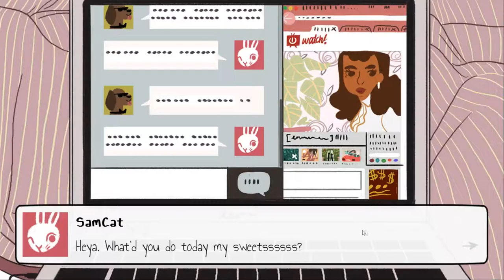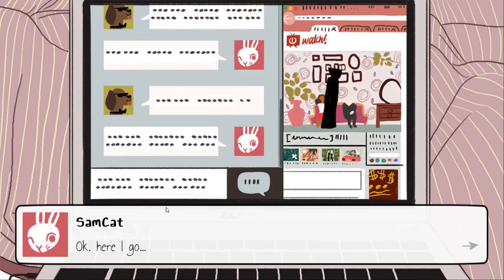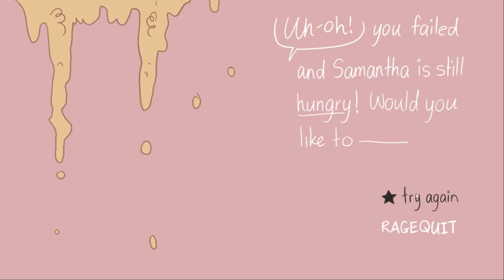The Average Everyday Adventures of Samantha Browne Gameplay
Developed and Published by Lemonsucker Games.

The Average Everyday Adventures of Samantha Browne is an interactive story about a painfully introverted college student who needs to make oatmeal in the communal kitchen of her dorm.

Samantha has been waiting for everyone to go to sleep, or go out, or do whatever it is people who enjoy social interaction do. She’s hungry, impossibly hungry. She’s got a full box of oatmeal waiting for her consumption but she needs your help. Trouble is, helping Sam isn’t always easy.

This interactive experience will challenge you to find the right words to help Samantha as she embarks on her journey to the other side of her bedroom door.

Features:

- Original artwork and animations by comic book artist, Reimena Yee
- Dynamic soundtrack by Adrianna Krikl
- Player decisions impact the outcome of the game in unexpected ways
- Oatmeal not included